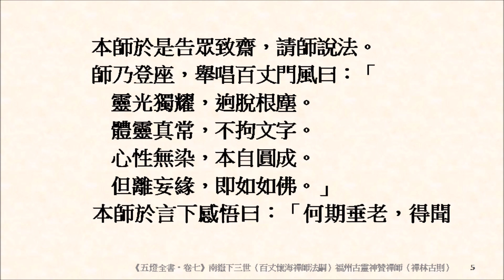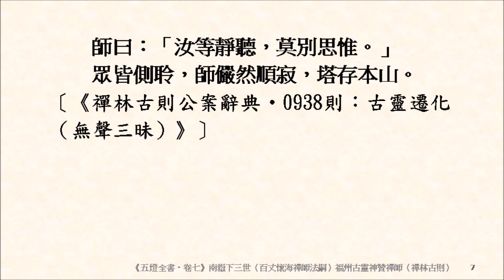緇素集 0206：《五燈全書‧卷七》〈南嶽下三世（百丈懷海禪師法嗣）福州古靈神贊禪師〉「空門不肯出，投窻也大癡。百年鑽故紙，何日出頭時？」靈光獨耀，逈脫根塵。體靈真常，不拘文字。心性無染，本自圓成。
參見《禪林古則公案辭典》：
第二三０　福州（福建）古靈神贊〔三則〕